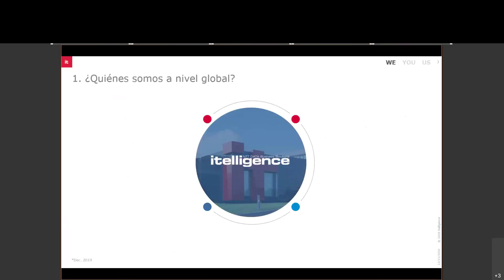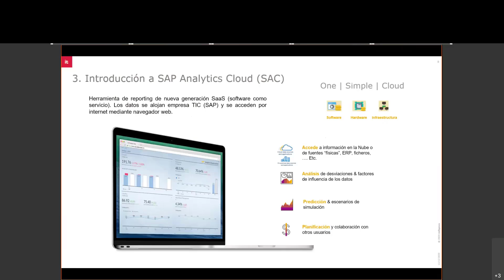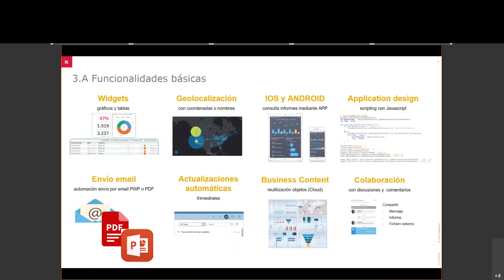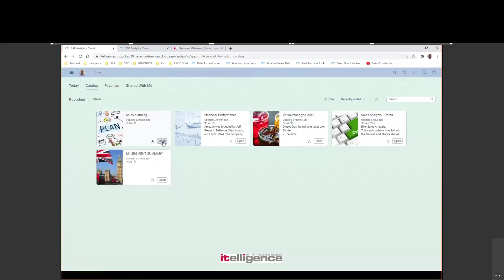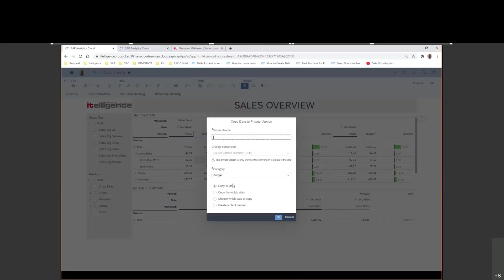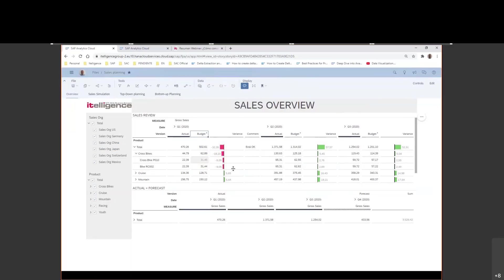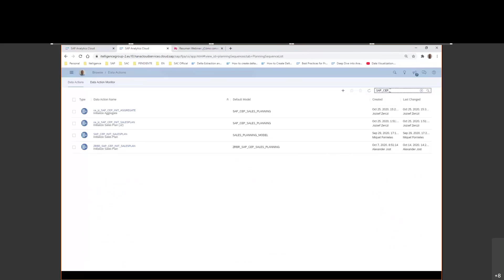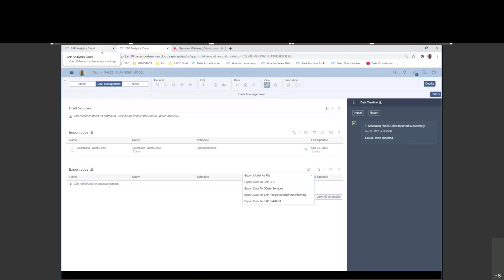Introducción a la planificación con SAC - Webinar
La planificación y el análisis son dos campos claves para gestionar eficientemente tu empresa y para tener la capacidad de predecir los diferentes escenarios posibles.

SAP Analytics Cloud (SAC) Planning, por el hecho de ser una herramienta integrada con funciones Business Inteligence, Machine Learning, Inteligencia Artificial y análisis predictivo, facilita a los usuarios la elaboración de presupuestos y previsiones de venta.

Además, SAC tiene la posibilidad de consultar toda la información desde cualquier lugar, en una única aplicación y con acceso a datos en tiempo real.